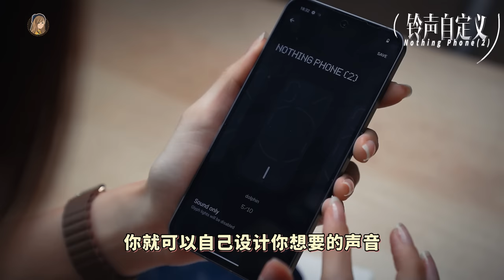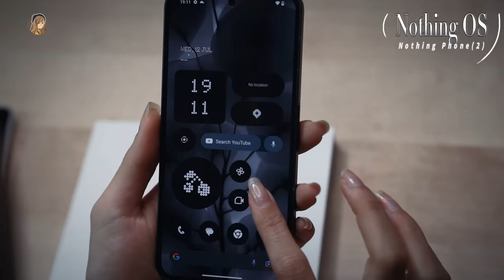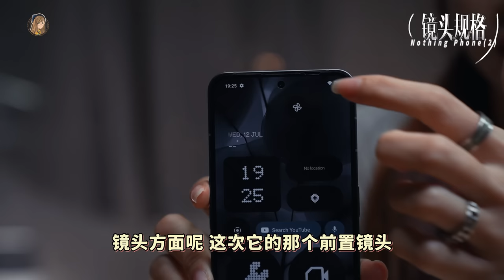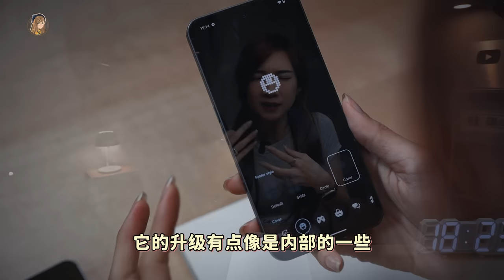你们要的Nothing Phone (2)来啦！这些新功能你一定要知道：爱死了这LED灯条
还记得第一代Nothing Phone(1)刚出直接大轰动！
第二代出来外形改变不大，但是！
里面各种小细节都有升级！尤其是Nothing OS2真的很酷！

售价出啦！
🐙 12+256 RM2999
🐙 12+512 RM3499

明天正式在 Crossover MidValley开卖！！只卖一百台（还有送周边哦）